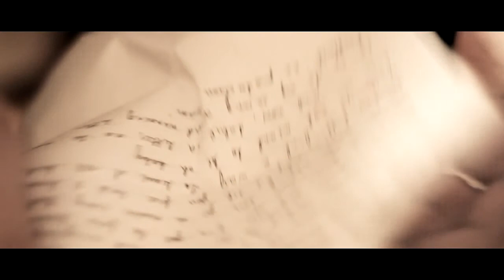"SIMBOLO" PART 3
Production Managers: Joanna Dela Fuente, Diane Boyon, Pearly Allarey
Production Design: Kiah Muling tapang, Airangel Barron
Videographers: Pearly Allarey, Karen Eve Parilla
Production Staff: Airangel Barron, Gian Camba, Remullus Caguiat, Teejay Inocencio, Edwin Santos, Tommy Pagtakhan, Carlos Castro, Mikhail Davalan, Oshwald Carbonel, Christian Calemrin
Lighting Director: Pearly Allarey
Location managers: Airangel Barron, Joanna dela Fuente, Pearly Allarey, Diane Boyon
Talents:
Airangel Barron
Janine Norella
Joanna dela Fuente
Louie Reyes
Angela Buendia
Katherine Bulatao
Krizzle Reyes
Christian Calmerin
Raphael Torres
Diane Boyon
Carlos Castro